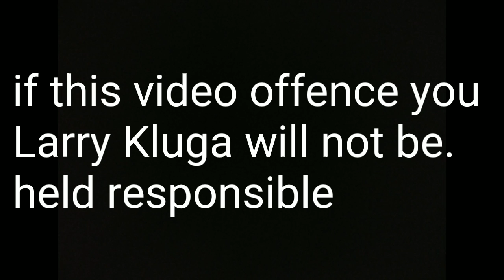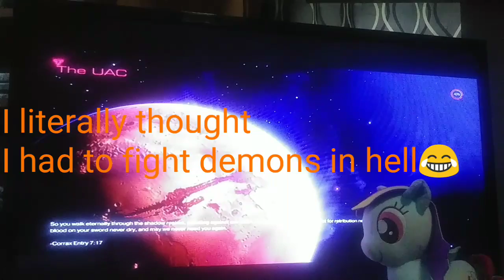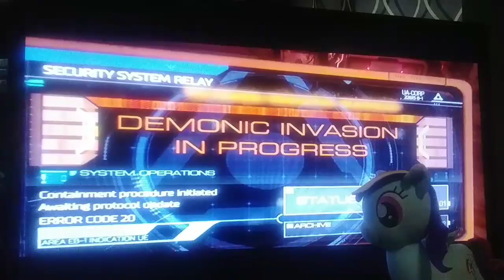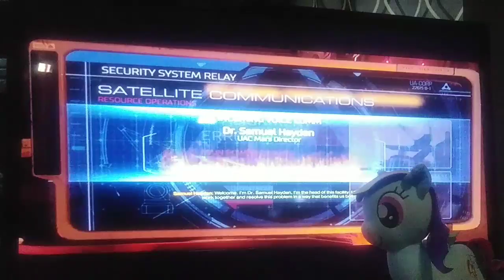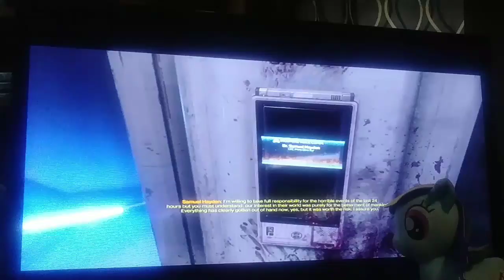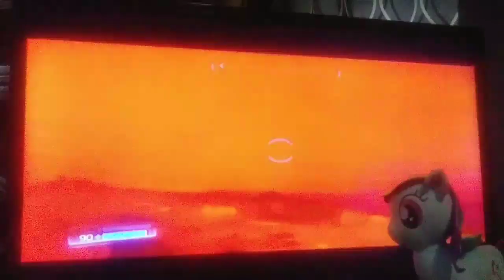Larry Plays doom for the first time